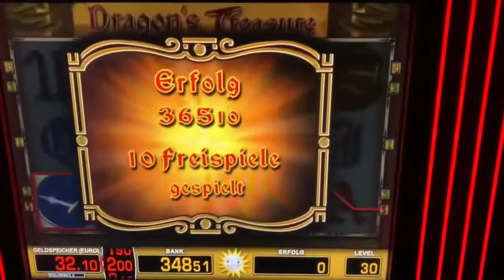Let’s play Dragons Treasure FREISPIELE MIT KOPF 🔥MEGA GEWINN 💰Merkur Magie Spielhalle Automat zocken